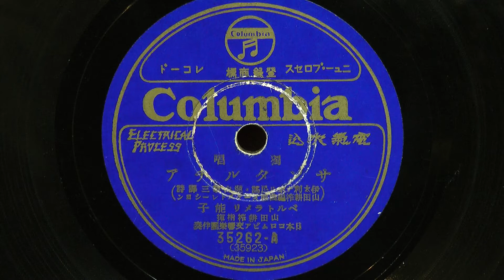サンタ･ルチア(ベルトラメリ能子)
昭和07年(1932年) COLUMBIA 伊太利ナポリ民謡
訳詩：堀内敬三
編曲並オーケストレーション：山田耕筰
独唱：ベルトラメリ能子
指揮：山田耕筰
伴奏：日本コロムビア交響楽団
35262-A(35923)